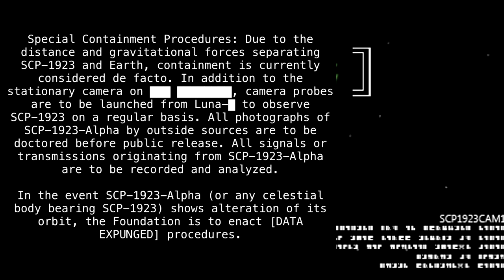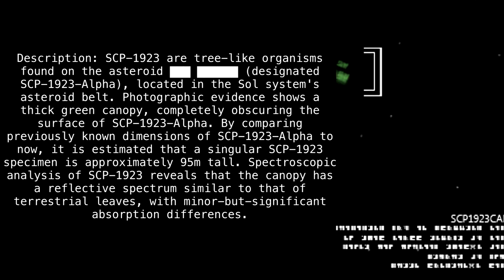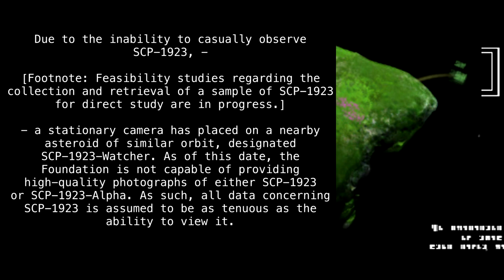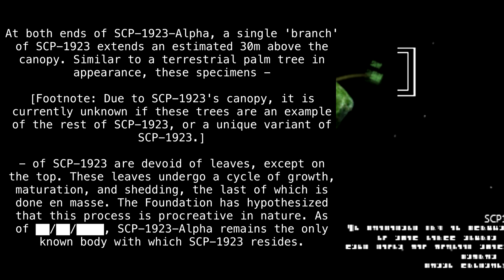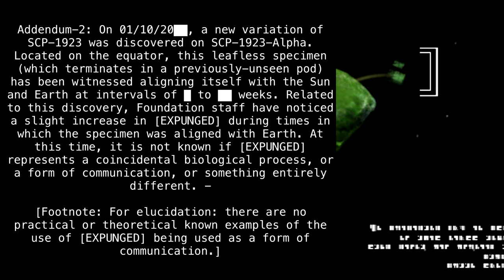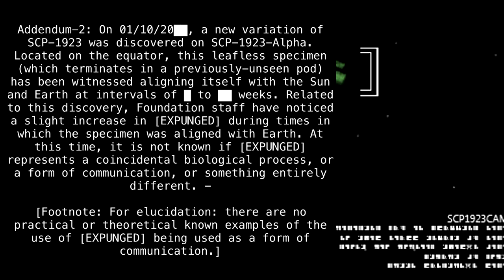SCP-1923 "Asteroid Forest" [SCP Wikidot]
That's no moon.

Article by "MisterBibs".

Requested by "Jenny Geralenn Gevertas".

Sections:
00:00 - Intro
00:12 - Special Containment Procedures
01:06 - Description
03:36 - Addendum-1
04:17 - Addendum-2